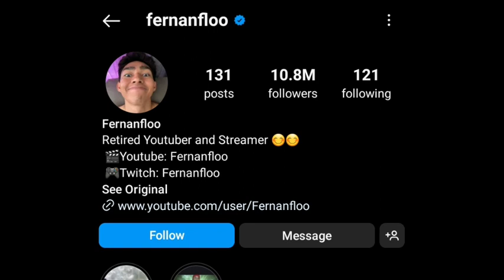Fernanfloo Lifestyle | Facts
Fernanfloo Lifestyle, Biography, Facts, Bio, Wiki